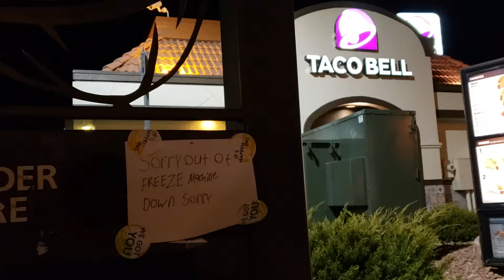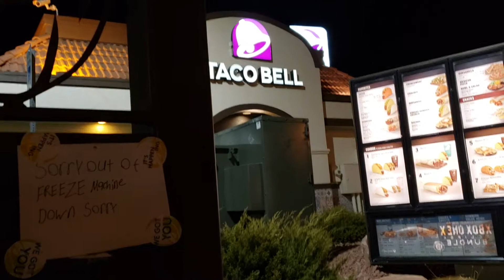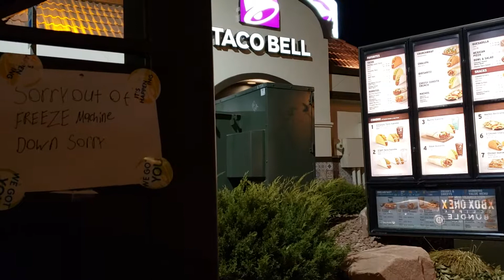Taco Bell Prank